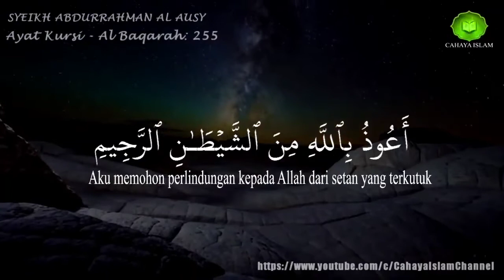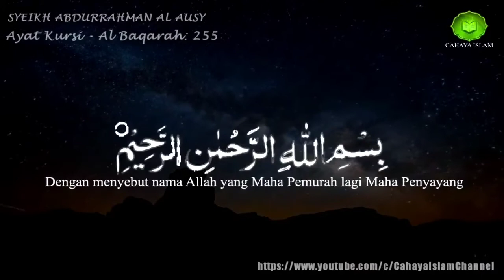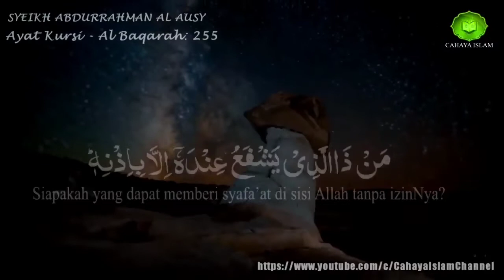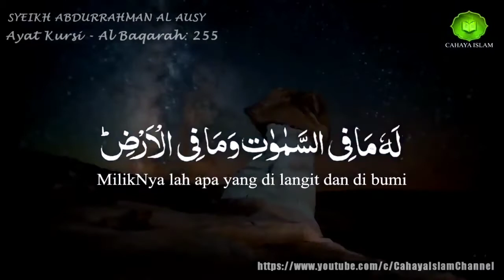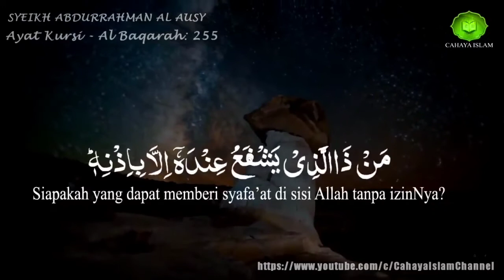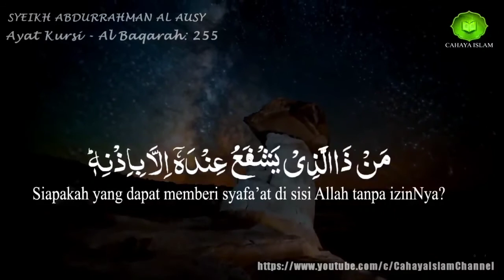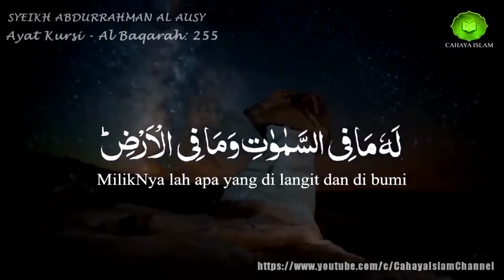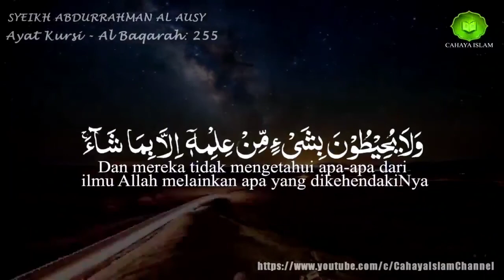Ayat Kursi 100x | Pengusir Setan & Jin | Pengantar Tidur & Penenang Hati Jiwa dan Pikiran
Ayat Kursi 100x  Syekh ABDURRAHMAN AL AUSU | Pengusir Setan & Jin | Pengantar Tidur & Penenang Jiwa | اية ا

Ayat Kursi 100x | Pengusir Setan & Jin | Pengantar Tidur & Penenang Jiwa pikiran dan hati

 Apa itu ayat kursi? Apa arti ayat kursi ? Ayat Kursi dalam bahasa Arab adalah ʾāyatul kursī (آية الكرسى) atau sering dikenal
sebagai Ayat Singgasana.

Ayat kursi adalah salah satu ayat Juz 3 di surah Al-baqarah ayat ke-255. Bacaan ayat kursi memiliki keutamaan luar biasa. Ayat kursi dipercaya sebagai pembawa berkah dan pelindung bagi manusia di bumi sebagai umat-Nya.

Keutamaan dan kelebihan Ayat Kursi
 1. Ayat kursi sebagai ayat yang paling agung di dalam Al Quran
 2. Ayat kursi memiliki keagungan yang melebihi langit dan bumi
3. Ayat kursi merupakan salah satu bacaan dzikir sebelum tidur
 4. Ayat kursi adalah perantara masuk surga

Manfaat dari Ayat Kursi
1. Membuat Otak lebih mudah paham
 2. Dilindungi dari godaan syaitan
3. Dilindungi oleh Allah
4. Diperbanyak rezekinya oleh Allah
5. Dijauhkan dari segala kejahatan
6. Mendapat kasih sayang dari Allah

Mengapa ayat kursi ditakuti setan dapat mengusir setan jin lari terbirit-birit ? Diriwayatkan kalau sedang diganggu syeitan maka bacalah ayat kursi, niscaya syeitan akan lari tunggang-langgang meninggalkan kita. Karena kuatnya manfaat ayat kursi ini akan membuat kita terlindungi dari godaan syaitan yang terkutuk. Selain itu dengan membaca ayat kursi setelah shalat fardu di pagi hari dan sore hari, maka akan dilindungi dari serangan binatang buas, terhindar dari kejahatan yang dilakukan oleh orang lain yang bisa membawa musibah pada keluarganya. Semoga video merdu ayat kursi diatas bisa bermanfaat bagi semuanya Allahumma Aamiin ...